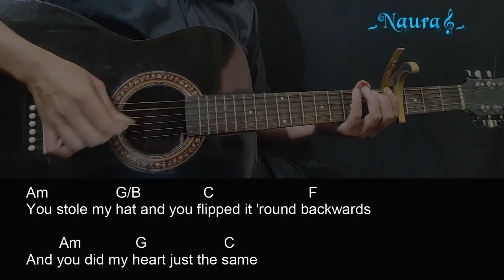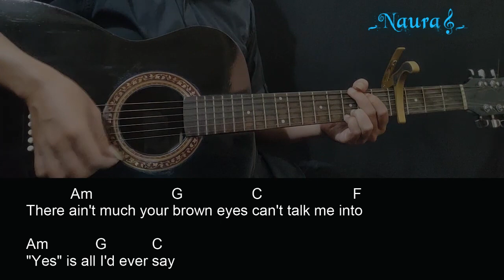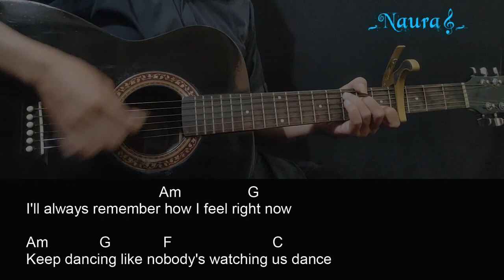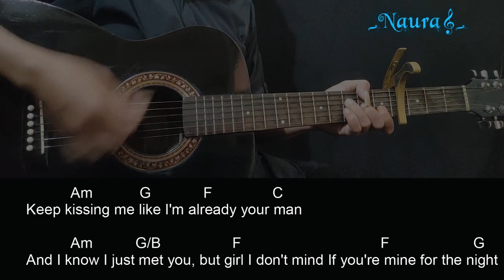Jameson Rodgers - Mine for the Summer Guitar Chords Lyrics